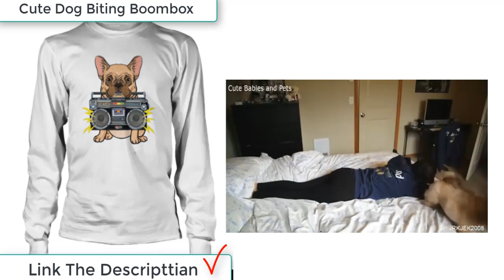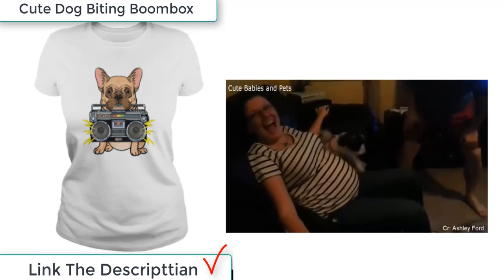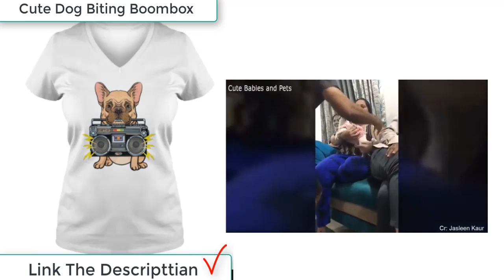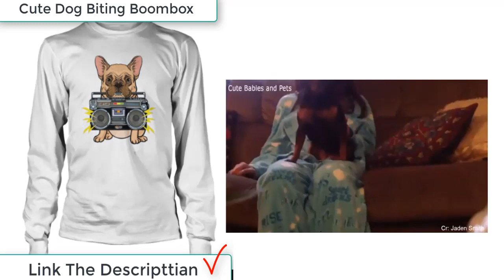Protection Dogs Plus offers the world's best family protection dogs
This Video About Protection Dogs Plus offers the world's best family protection dogs and If a dog is trained to have a very high sense of empathy and solidarity with his master, then from the habituation process given to dogs, the dog will provide protection for your family.

Very few dogs are cut out for this type of work. Trainer Khaled Behisy personally selects each of our protection dogs in Europe, to be sure that these dogs love doing protection work. To them, it starts out as a game. Through training exercises like the ones in this video, we make them ready for the real world. The result is a protection dog with functional skills and the ability to fight back against an attacker.

These are loving animals that can be trusted around children. These dogs aren't scared and they aren't mean- they're just doing their job!

Video by Rick Dorrington and Brian Dorrington

Thanks! Tell Me If You Would Like To Join The Promotion In The Comments Below! Thanks You Very Much!